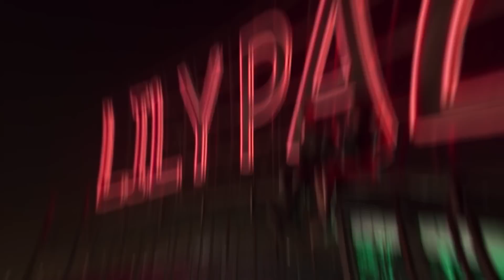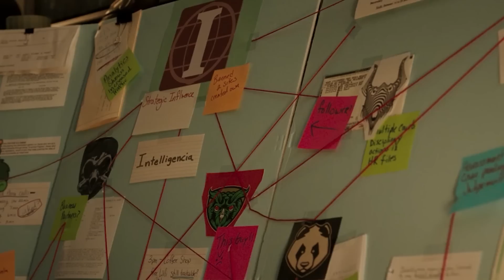🟣 SHE HULK - Capítulo 9 | RESUMEN en 6 MINUTOS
Y con esto despedimos a nuestra SheHulk. ¡Veamos que nos tiene el último capítulo de la serie!

SHE HULK CAPITULO 9 | RESUMEN FINAL DE TEMPORADA en 6 minutos | DISNEY PLUS
SHE HULK Episodio 9 Final Explicado + Escena Post-Créditos Hijo De Hulk SKAAR, Daredevil Resumen
Marvel Studios' SHE-HULK | EPISODE 9 'Season Finale' PROMO TRAILER | Disney+
SHE HULK (Capitulo 9) RESUMEN